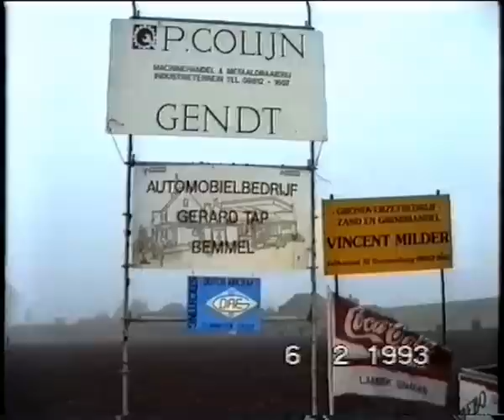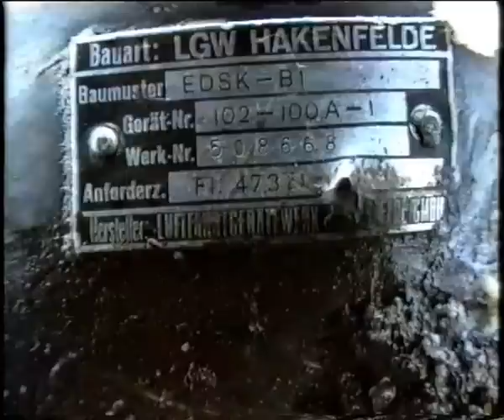Excavation of a Messerschmitt 109 G6u4 Luftwaffe pilot Ullmann 1993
At the date of 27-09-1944, time: not known, the aircraft type Bf 109 G6 u4 has been lost. The location of the plane was found at: Doornenburg (langs De Pas). The unit of crew and plane is: 5./JG 77. First flyer rank: Gfr., name: H. Ullmann. The plane belonged to the German forces. The plane was excavated in 1993 bij the Dutch DEAG from deelen airbase